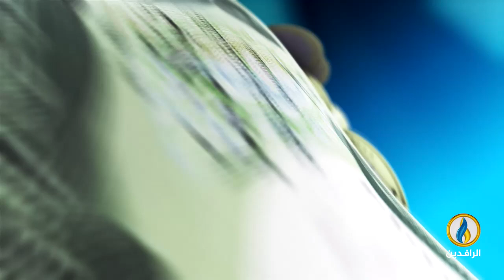أبرز الأخبار الاقتصادية على قناة_الرافدين ليوم الأربعاء في